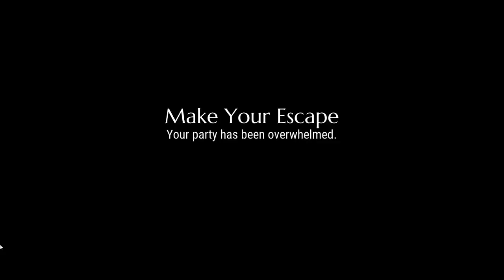Unseen Summons: Nevermore - New Crown and Title earned from event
►Use Creator Code: ohdough
►I was excited for the unseen summons mode and now that it offers players the chance at getting a new crown It's somehow gotten even better. I always enjoy the ability to earn more items in-game for completing a challenge. In this case the goal is to kill shrowd on nevermore difficulty while 7 or more braziers are lit to get the crown. Good luck!

Use catalyst or conduit in utility slots.

        Type !flare in chat for instructions